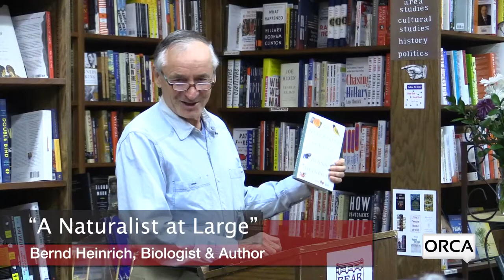Bear Pond Books - Bernd Heinrich - "A Naturalist at Large"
Bernd Heinrich, Biologist & Author, introduces his new book -May 11, 2018